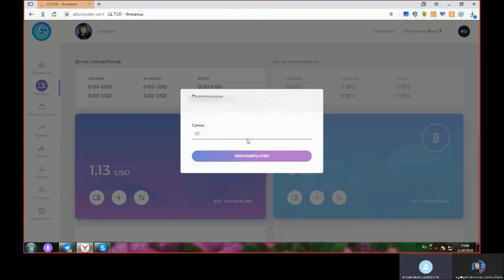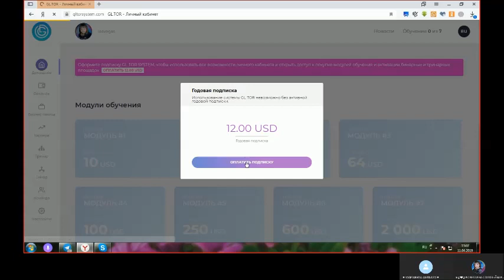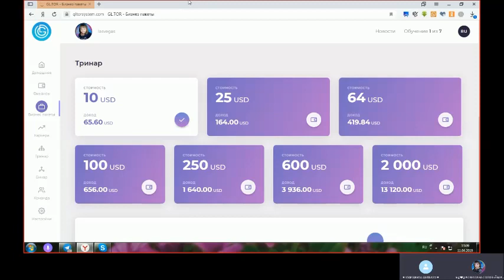Как пополнить баланс кабинета и оплатить модули